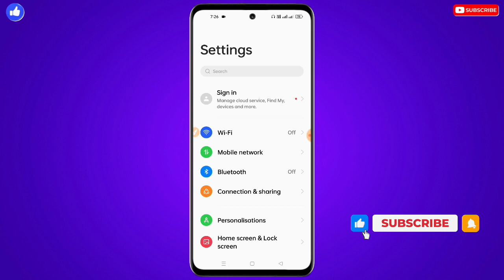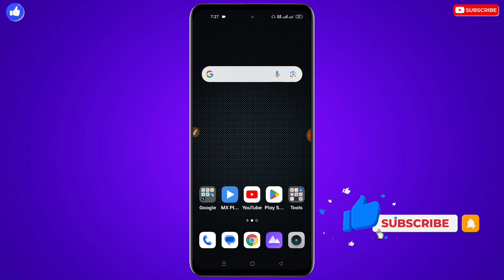OnePlus Mobile Ki Setting Kaise Thik Kare | OnePlus Mobile Ki Setting Sahi Kaise Karen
❀ 🔥☞ 𝗛𝗶 𝗗𝗼𝘀𝘁𝗼𝗻 !!! ❀

___________✾ ᴛʜᴀɴᴋ ʏᴏᴜ.✾___________